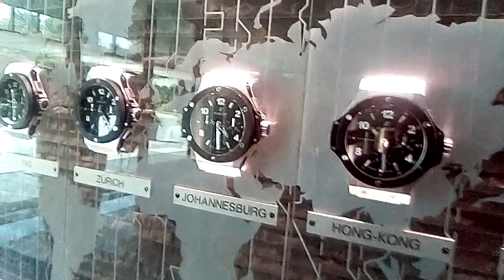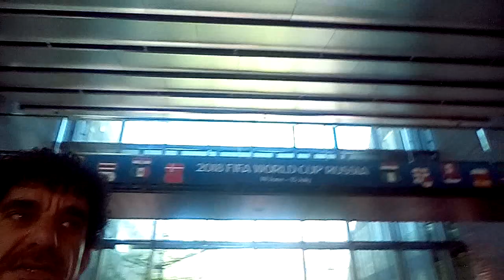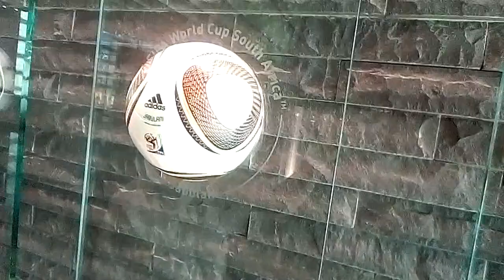FIFA ZURICH SUÍÇA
Dr. SANDRO MESSIKOMMER Th.D